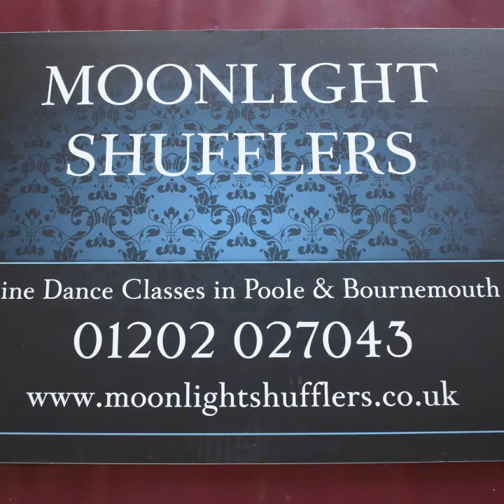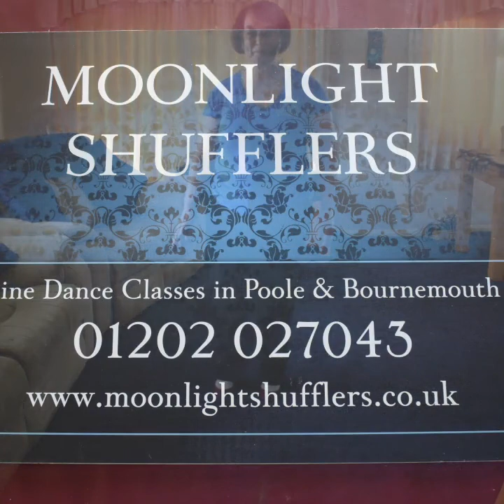Pass Me A Beer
Absolute Beginner Dance
32 Count 4 Wall
Introduction, Walk Through and Full Dance